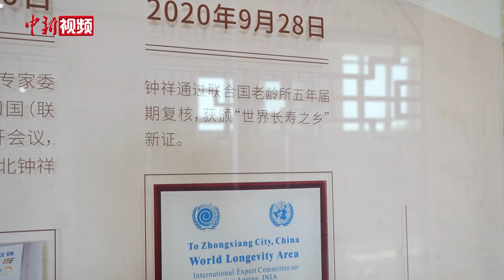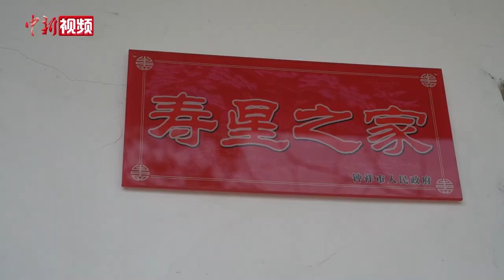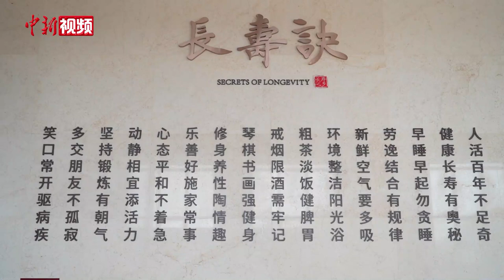世界长寿之乡湖北钟祥百岁老人：知足常乐不着急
湖北省钟祥市是中国历史上最早的长寿之乡。据史料记载，早在公元470年，钟祥因境内长寿人口众多被命名为长寿县。2008年，钟祥被评为第一批“中国长寿之乡”；2015年5月，国际人口老龄化长寿化专家委员会审议投票通过了钟祥为“世界长寿之乡”。

近日，记者走进世界长寿之乡钟祥，探访百岁老人的“长寿秘诀”。（吴淘淘 梁婷）